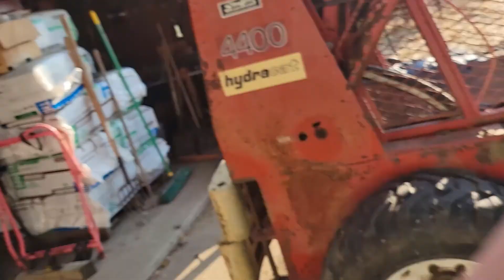Replacing a Headlight!!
In this video, we replace the headlights on my car. ENJOY!!